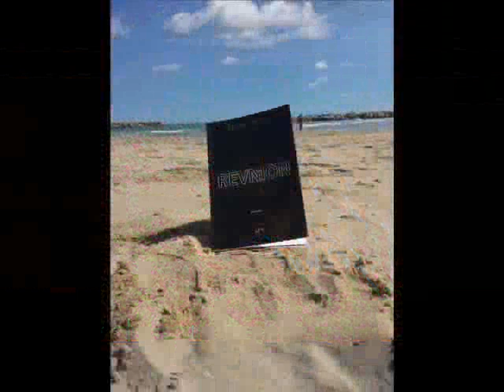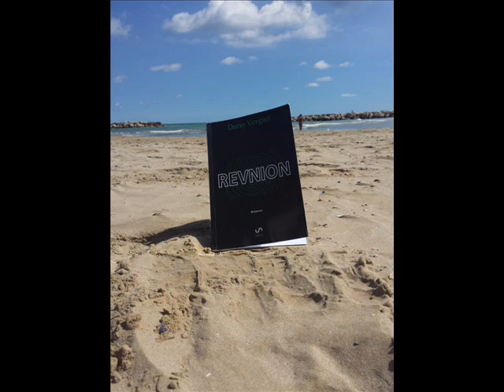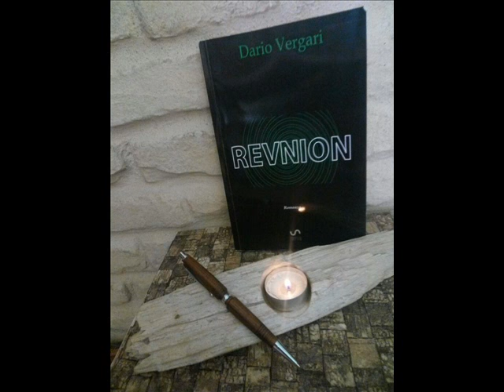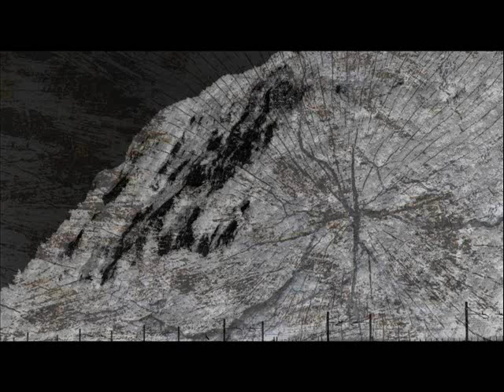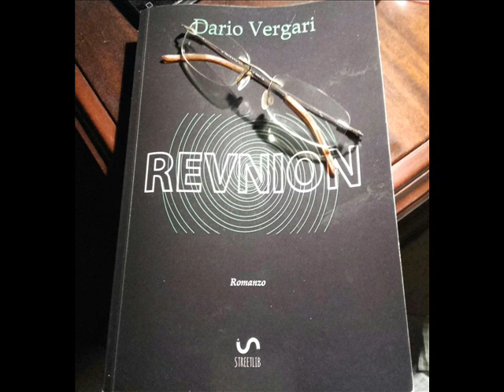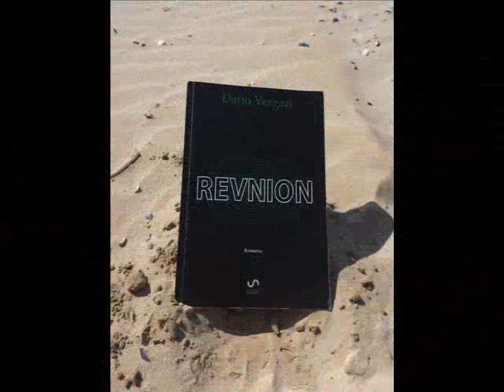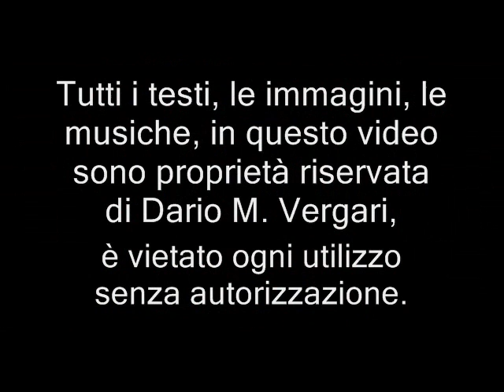XXXIII-La sera della notte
Dove cadono gli dei.